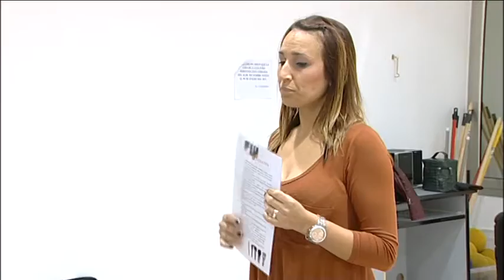NOTICIA ALMUERZO RESIDENCIA Y TALLER MAQUILLAJE 21 DE DICIEMBRE DE 2016